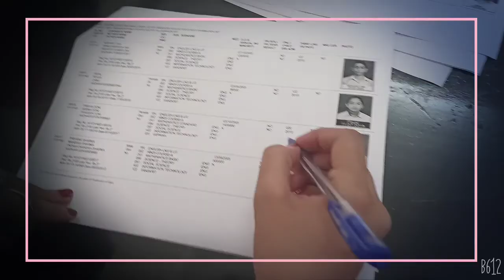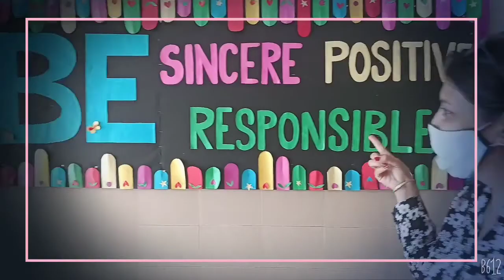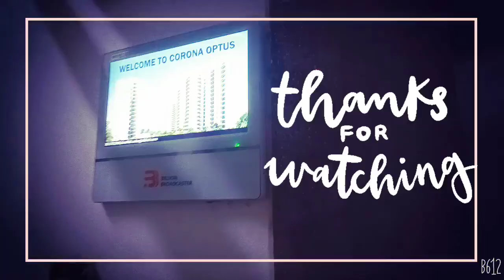online study/online student vs school student//teacher vs students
Online classes a necessity in today's pandemic  world.